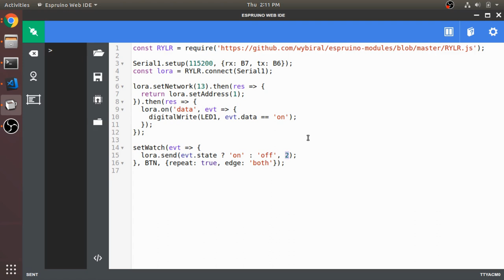Getting Started with LoRa | Tutorial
Today I'll take a look at these LoRa modules from REYAX, do a little bit of Javascript programming, and create a gateway that allows LoRa devices to interact with devices on BLE and WiFi networks.

/* LoRa Modules */

REYAX sells two modules that have different frequency ranges and different countries have different standards for those.

/* Espruino Boards */